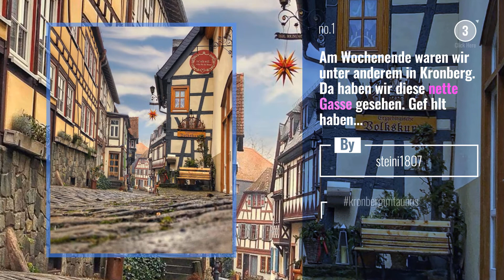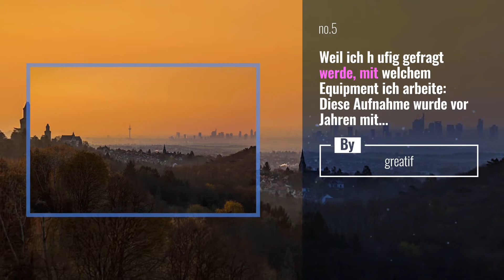Top 10 kronberg Posts | Germany February 2020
Travel Germany With High Quality Luggage
Am Wochenende waren wir unter anderem in Kronberg. Da haben wir diese nette Gasse gesehen. Gef hlt haben wir unendlich Bilder gemacht. Hier ist sogar die Voraussetzung des Lampenmittwochs erf llt . Unsere bezaubernden Gastgeber waren @kris_on_the_road und @joamue . Sie haben uns so toll herumgef hrt. Es war so sch n mit euch Beiden .
Habt einen erfolgreichen Tag .

Also Watch:
Top 10 streetsofberlin Posts | Germany January 2020